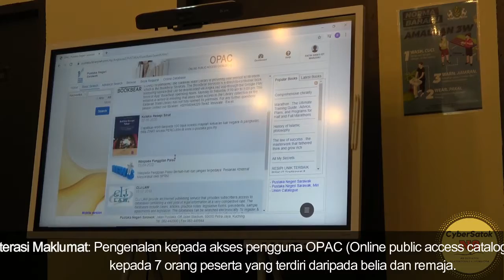Program Digital Community Centre (DCC)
08 Oktober 2020, Khamis - Bertempat di Masjid Darul Hana, Patingan telah diadakan program Digital Community Centre (DCC). Program telah bermula pada jam 08.30 pagi dan selesai jam 5 petang dan terbahagi kepada 6 sesi. Setiap sesi terhad kepada 15 orang sahaja. Antara program yang telah dijalankan adalah aktiviti Kanak-kanak, reeding seeds, markerspace & literasi maklumat, Program PANDei dan My Favourite Read.

Penyertaan program terdiri daripada pelbagai lapisan umur bermula daripada kanak-kanak prasekolah, remaja sehinggalah dewasa.

PROGRAM REEDING SEEDS -  kesinambungan daripada Program Born To Read yang telah dianjurkan oleh Pustaka Negeri Sarawak sebelum ini. Penyertaan Program Reeding Seeds terbuka untuk ibu bapa atau penjaga yang mempunyai bayi/anak yang berusia 3 tahun dan ke bawah yang dilahirkan di hospital/klinik kesihatan kerajaan di Sarawak. Ianya juga adalah dorongan kepada ibu bapa untuk memupuk budaya dan minat membaca bermula dari peringkat awal.

Untuk makluman, objektif program Reading Seeds adalah seperti berikut:
Untuk menerangkan dengan lebih lanjut mengenai pengajaran dan pembelajaran untuk anak-anak bermula dari dalam kandungan lagi.
Meningkatkan tahap kemahiran membaca di kalangan ibu bapa untuk dijadikan teladan kepada anak-anak dalam memberi kesedaran minat membaca kepada anak-anak.
Menjalin hubungan komunikasi berkesan melalui aktiviti pembacaan bersama.
Membentuk masyarakat yang membudayakan ilmu pengetahuan.

Pusat Komuniti Digital ini akan diuruskan oleh dua (2) orang kakitangan di bawah seliaan Pustaka Negeri Sarawak dan juga Kementerian Kerajaan Tempatan dan Perumahan. Pusat Komuniti Digital yang dilaksanakan pada tahun ini merupakan projek perintis dan perancangan seterusnya tertakluk kepada hasil kajian daripada keberkesanan projek perintis ini nanti.

Matlamat utama projek Pusat Komuniti Digital ini adalah untuk memperkasa kemahiran dan keupayaan bakat komuniti yang lestari agar tidak ketinggalan dalam arus perdana transformasi ekonomi digital negeri Sarawak. Pusat Komuniti Digital ini dijangka akan mampu membina komuniti digital lestari yang mampu beroperasi secara kendiri. Projek ini juga akan diangkat bagi dipertimbangkan sebagai projek pembangunan dalam Rancangan Malaysia ke-12 supaya lebih banyak masyarakat Sarawak yang akan mendapat manfaat daripadanya.